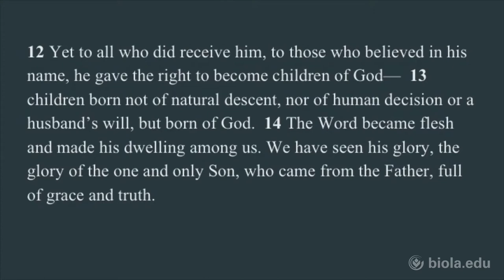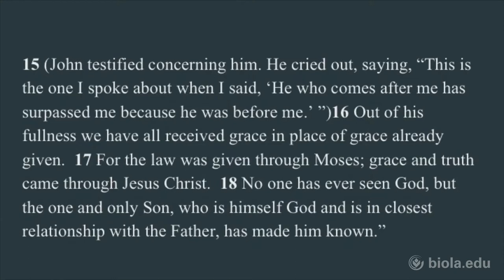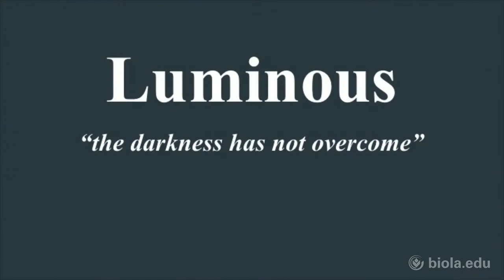Sam LeBlanc and Kipper Wagner: Luminous [Biola University Chapel]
Sam LeBlanc and Kipper Wagner introduce the theme of Missions Conference 2018 at this chapel.